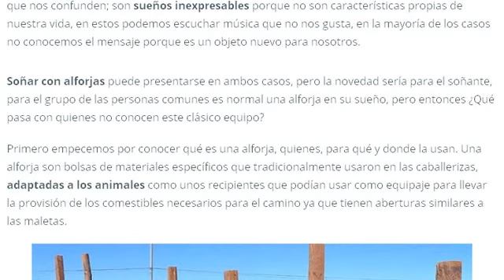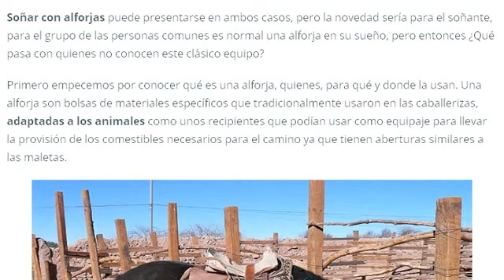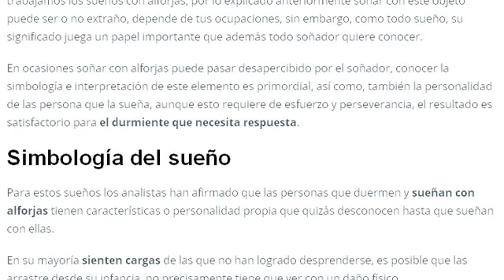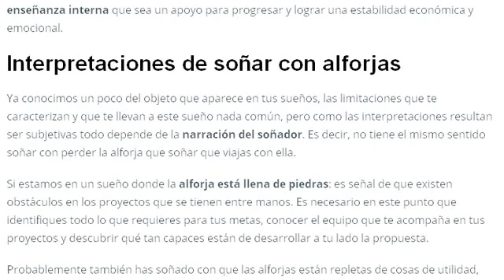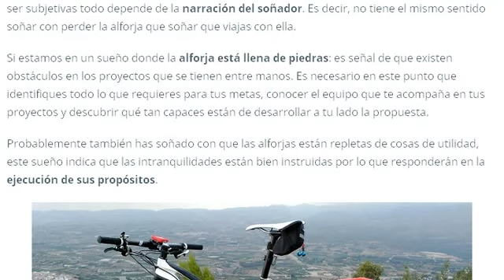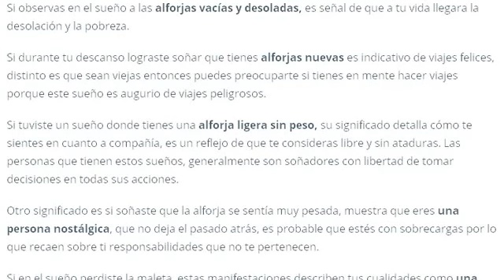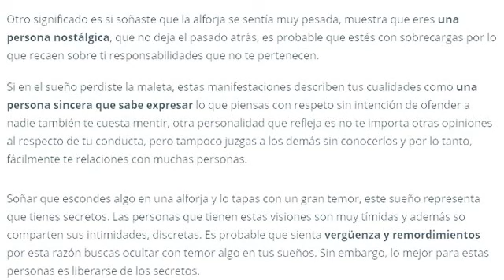SOÑAR CON ALFORJAS | SIGNIFICADO DE SOÑAR CON ALFORJAS DE BICICLETA, ALFORJAS LATERALES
Descubre cual es el significado de soñar con alforjas, entiende el significado de soñar con alforjas de bicicleta y soñar con alforjas laterales